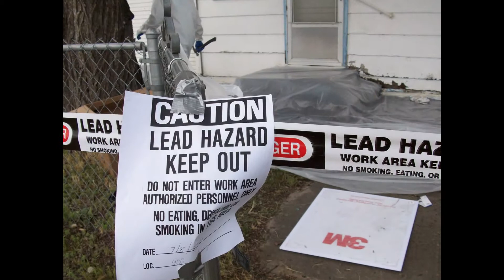All Pros Painting & Remodel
We have set the standard for house painting contractors in Fort Collins, Greeley and Northern Colorado. Experience & commitment to high quality workmanship, reasonable and competitive prices and on-schedule service makes us a leader as a painting contractor.

 We offer a wide selection of services, color options, and textures to choose from for both new creations and old renovations on commercial and residential projects.

 Our team is made up of experienced master craftsmen who operate in friendly, professional, and timely manner.